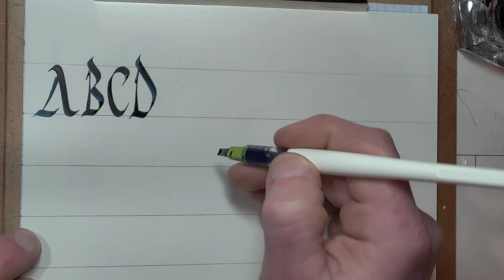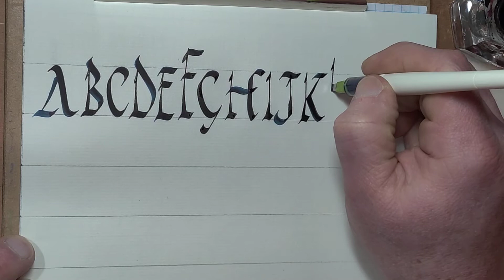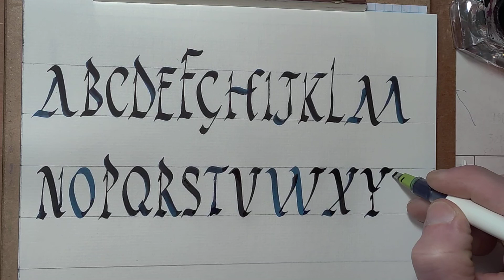calligraphy roman rustic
roman rustic capital calligraphy